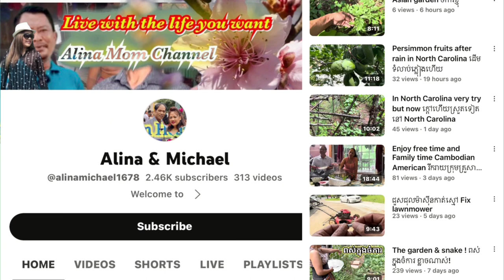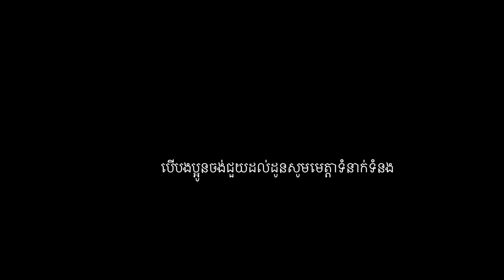ស្រណោះដូនណាស់ 91 គាត់មានការត្រេកឃ្លាន គ្រាន់តែផ្លែ… Starving & Hingry old grandma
អាណិតយាុយណាស់91ទៅហើយ និងត្រេកឃ្លានណាស់